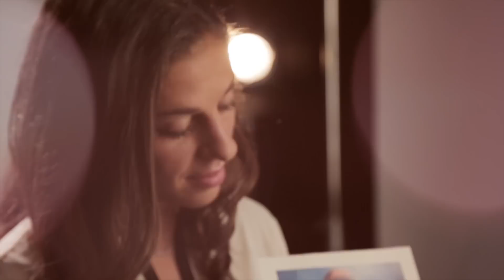One Nation. One Team. 23 Stories: Outtakes and Behind the Scenes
Go Behind the Scenes of ussoccer.com's inspiring "One Nation. One Team. 23 Stories." series with the U.S. Women's National Team! See all the best moments from the shoot (and a few fun outtakes) with the players...Have you watched the whole series yet???

U.S. Soccer